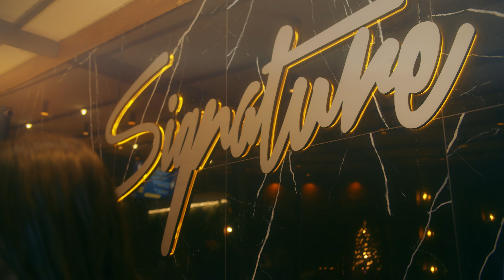SIGNATURE فيديو اشهاري من اخراجي بطولة الممثلة نورهان زغيد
« Signature »
Actors :
Director / d.o.p : @ben.chamsou1
Scénario : walid_sersoub
Producer : walid_sersoub
Voice off : @nada_blh